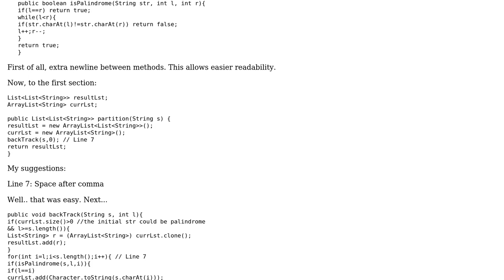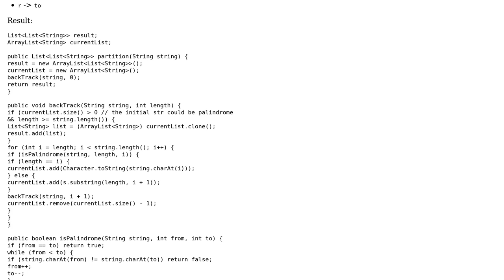Code Review: Worst case runtime analysis of a string partitioning algorithm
With thanks & praise to God, and with thanks to the many people who have made this project possible! | Content (except music & images) licensed under CC BY-SA | Music | Images & others | With thanks to user TheCoffeeCup user guest143 user 200_success and the Stack Exchange Network Trademarks are property of their respective owners. You are responsible for your own actions.